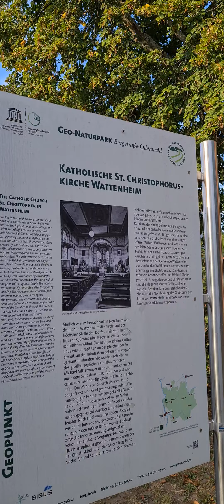2021-09 mehr Wattenheim